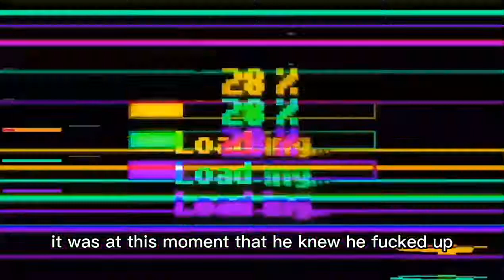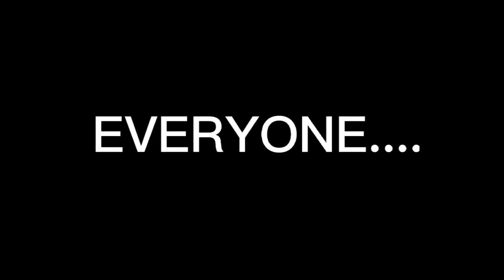Buhay sa Canada.